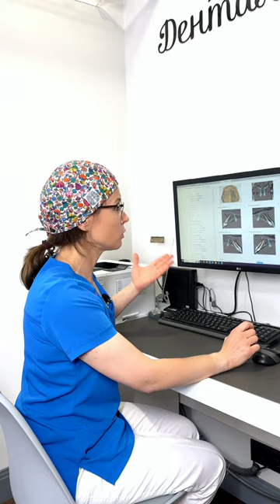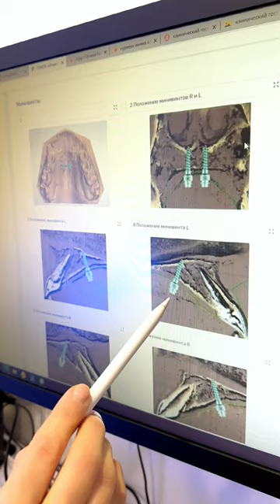🤷‍♀️ "Пластинка" отклонила зубы в сторону. Как решили эту проблему?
Кандидат медицинских наук, ортодонт Дентал Фэнтези Чупрова Ольга рассказывает о необычном лечении с помощью четырех мини-имплантов, установленных в небо.

Пациентка клиники Амина обратилась год назад с жалобой на то, что у нее все зубы — боковые и передние — были наклонены в стороны.

Съемная расширяющая пластинка, установленная в другой клинике, оказалась неэффективной в ортодонтическом лечении, а наоборот наклонила все зубы в сторону.

В Дентал Фэнтези была предложена другая конструкция — небный расширитель, который крепится с помощью 4 имплантатов, установленных в небо. Также были предусмотрены специальные крючки, которые дают возможность поставить зубы более вертикально.

Мама девочки рассказывает, что ношение расширителя было безболезненным, не причиняло ребенку никакого дискомфорта. Дикция у Амины не изменилась.

Перед установкой конструкции были проведены компьютерная томография и
компьютерное моделирование. Результат КТ и цифровая модель верхней челюсти отправляются в зуботехническую лабораторию для изготовления специального хирургического шаблона, который хирург устанавливает на зубы. Таким образом видно, как будет установлен каждый винт.

Амина также осталась довольна лечением. Она не почувствовала никакой болезненности и дискомфорта. Благодаря аппарату девочка может широко улыбаться и всем показывать свои зубы.

Кроме того, лечение на небном расширителе помогло сократить время ношения брекетов на полгода, что очень важно для подростков.

ШЕСТЬ КЛИНИК В МОСКВЕ:

м. Киевская Брянская, 7 Пн-Вс: 08:00 – 22:00

м. Кунцевская Молодогвардейская, д. 2, к. 1 Пн-Вс: 08:00 – 22:00

м. Проспект Мира Пр. Мира, д. 36, стр. 1 Пн-Вс: 8:00 – 22:00

м. Речной вокзал Ленинградское шоссе, 92А Пн-Вс: 10:00 – 20:00

м. Новые Черемушки Гарибальди, д. 15 Пн-Вс: 08:00 – 22:00

м. Фрунзенская Ефремова, д. 10, к. 2 Пн-Вс: 10:00 – 20:00